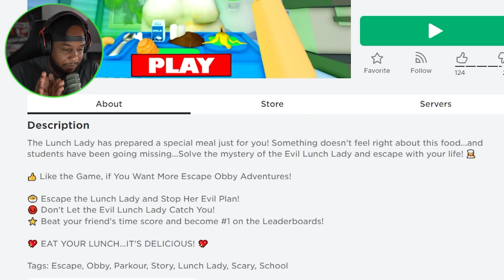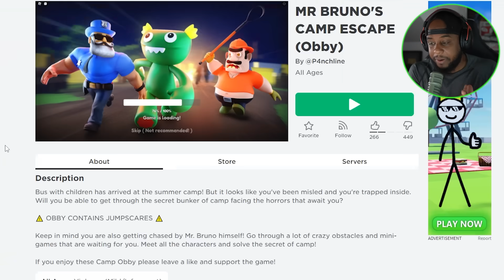ROBLOX 3 SCARY GAMES #6